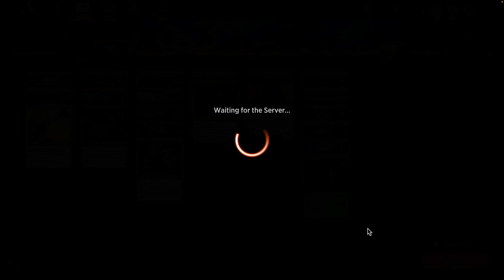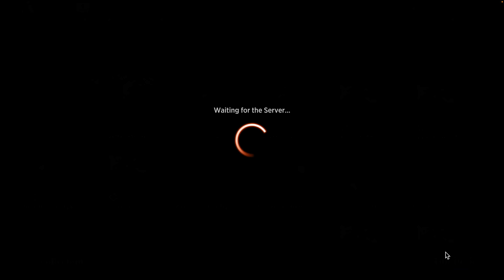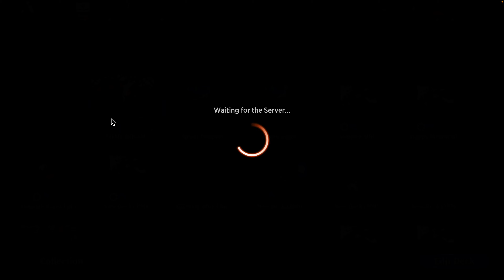Gruul Dragons! Best of One, MTG Arena, Ranked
Hey Everybody!

We have a variety hour here, playing all the sweet gruel and temur decks; please let me know if you have any questions or comments, I am here to collaborate and crush the opposition! Cheers!